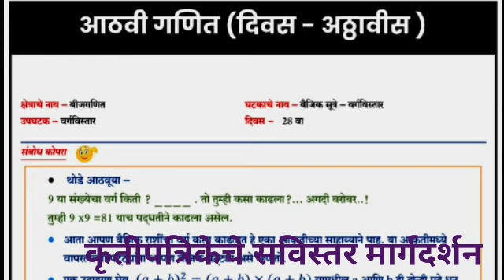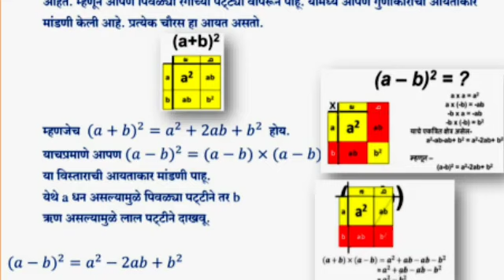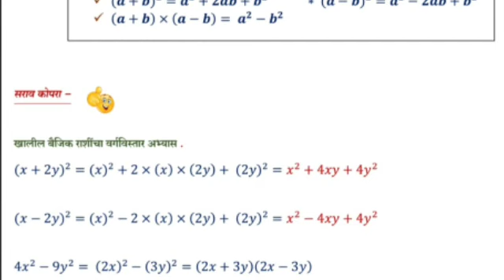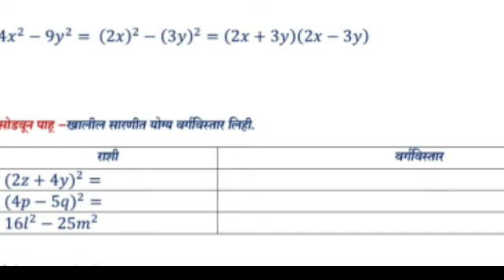सेतू अभ्यास आठवी गणित 28 वा दिवस |Setu Abhyas - Class 8 - Maths Day 28 | Setu Ganit Day 28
सेतू अभ्यास आठवी गणित 28 वा दिवस |
Setu Abhyas - Class 8 - Maths Day 28 |
Setu Ganit Day 28